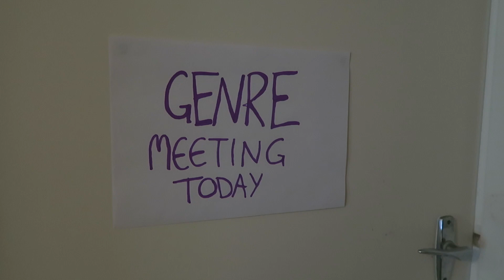Walking Into A Room Of Genres // The Genre Book Tag 📚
I filmed this entire thing in my lunch break. Catch me sitting at the cool kids table with Fantasy and Romance. See my answers clearly in the description below 😛

I finally did the Genre Book Tag which @BrewsandReviews tagged me in in 2020.
The original tag is now private

--QUESTIONS-- (& my answers!)
1. Your favourite genres: Fantasy, Celebrity Contemporary
2. Your least favourite genres: Horror, Literary fiction
3. A genre you want to try: Romance
4. A genre you don't want to try: Horror
5. A genre you're not sure about: Sci-Fi
6. A genre blend you love: Fantasy & Romance
7. A genre-defying book: Red Queen

If you're reading this leave me a book stack emoji in the comments!